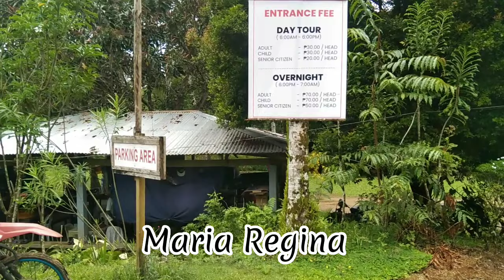Maria Regina Resort(Birthday Celebration)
Palamig muna.